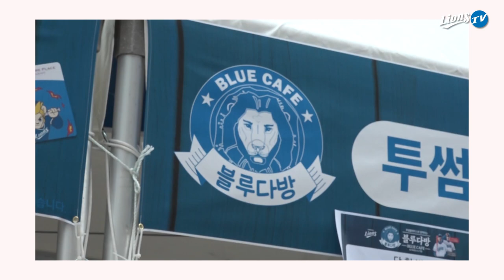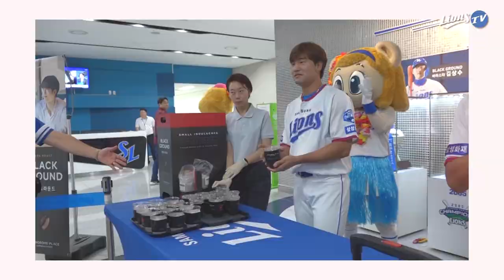[라이온즈tv] 블루다방 ☕ 김상수 구자욱의 커피 취향은? (8.24)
지난 8월 24일 라팍에서는 투썸플레이스와 함께한 블루다방이 열렸습니다!

🦁 김상수 🦁 구자욱 선수가 커피를 직접 나눠드리기도 했고
'블랙 그라운드'와 '아로마 노트'를 구별하는 이벤트도 펼쳐졌습니다.

김상수, 구자욱 선수가 좋아하는 ☕ 커피 메뉴는?
(투썸 관계자님) 구자욱 선수가 밝힌 '지중해가 떠오르는 느낌', '깊은 맛'
선수들이 직접 맛본 블랙 그라운드, 아로마 노트는 어땠을까요?